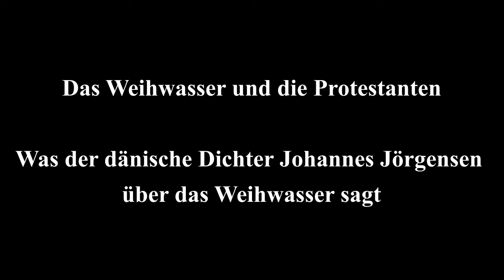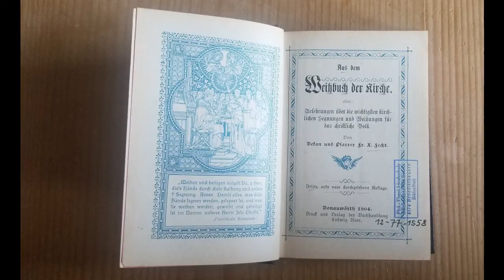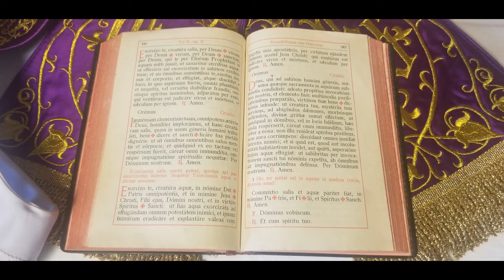Über das Weihwasser Teil 4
Das Weihwasser ist eine der am bekanntesten Sakramentalien der katholischen Kirche. Die in diesem Video enthaltenen Informationen entstammen "Aus dem Weihbuch der Kirche  - oder: Belehrungen über die wichtigsten kirchlichen Segnungen und Weihungen für das christliche Volk" von Pfarrer und Dekan Franz Xaver Fecht. Aus der "dritten, aus neue durchgesehene Auflage". Erschienen im Verlag Ludwig Auer; Donauwörth, 1904. Vorgelesen von P. Matthias Heppel.

In diesem Video geht es um das "Weihwasser und die Protestanten" und die Wirkung des Weihwassers auf den dänischen Dichter und Konvertiten Johannes Jörgensen.

Leider ist das Weihwasser heute nicht mehr so geschätzt wie in früheren Zeiten. Zudem wurde der Ritus der Wasserweihe im Zuge der "Liturgiereform" grundlegend verändert. Die Informationen in diesem Video sollen die Gläubigen wieder an den Ursprung und Wert des Weihwassers erinnern, wie es nach er katholischen Überlieferung geweiht und für den Gebrauch der Gläubigen bereitgestellt wurde.